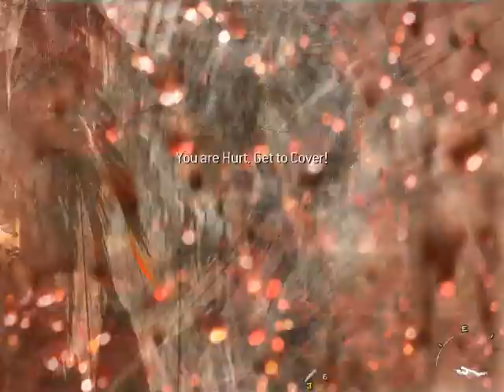Call of Duty Modern Warfare 2 Day 2 Part 1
mw2 Day 2 part 1